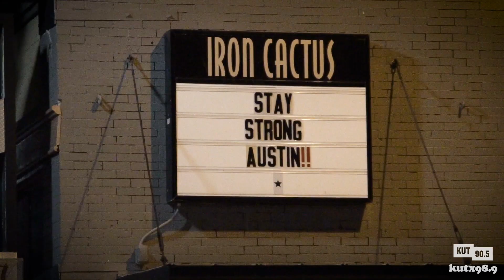Love Letters To An Empty Austin – Victoria Pennock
In March, the coronavirus began to change our city: the sounds, the music, and the people within it. Over the past month, KUT and KUTX asked Austinites to write love letters to their empty city. These letters document memories, calls to action, and quarantine experiences of all sorts from across our city.

Victoria Pennock wrote a love letter to Austin about the music scene:

Dear Austin,

Oh how I miss your live music of every genre. As I look out into the night sky and the full pink moon, I wonder who is taking care of all our beloved musicians now that they can't perform. I wonder why no one mentions them on the news and how they are feeding themselves and their families or paying their bills. We boast that we are the music capital of the world, our musicians are at the airport and all over town, giving tourists and locals a great experience of their own unique music. I wonder if they can sleep at night? I wonder if they are frustrated that the TWC website still hasn't been updated so the self-employed musician can apply for benefits like the State and Feds promised. I wonder if we will lose some of them, if they'll have to move because of job loss. I wonder and I miss live music.

Letter by: Victoria Pennock

Check out more live performances from KUTX and other community-supported radio stations on NPRMusic Live Sessions